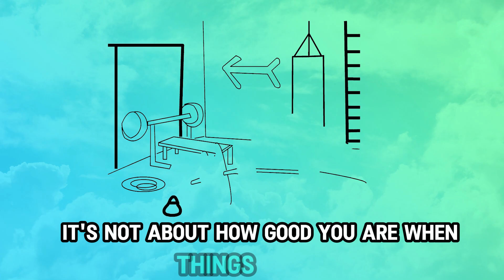No More Excuses - You’re Not Here To Settle - This Is Your Wake - Up Call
Most people quit before they even begin. They take the easy route when life gets tough because it’s more comfortable—but comfort doesn’t lead to greatness. Real success requires relentless effort and pushing through the discomfort. Look around—most people aren’t living up to their full potential because they choose ease over victory. But not you. You’re here to win. Success is your responsibility, and that’s your power.
What sets winners apart is effort, not talent. It’s how hard you push when things go wrong that makes the difference. Most people let their feelings control them, but champions keep going, no matter what. So, where are you now? If your life isn’t where you want it to be, it’s because you’re not fully committed. Don’t treat your dream like an option—be obsessed with it.
Discipline means doing what’s hard as if you love it. Success doesn’t care about your excuses or your feelings; it only cares about your actions. While others are distracted, you have the chance to build your dreams. Are you ready to outwork everyone and give it everything you’ve got?
Your time is now—no more excuses. Push through the pain, push through the tiredness, and keep going when you want to quit. Champions are made in those quiet moments when no one is watching. This is your moment to rise. Go make it happen!